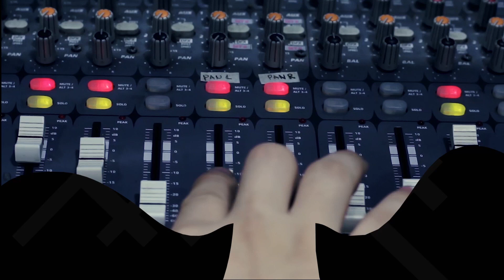Makabagong Influenza by Giniling Festival | Rakista Live EP452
Giniling Festival Performs "Makabagong Influenza" live at Rakista Radio.